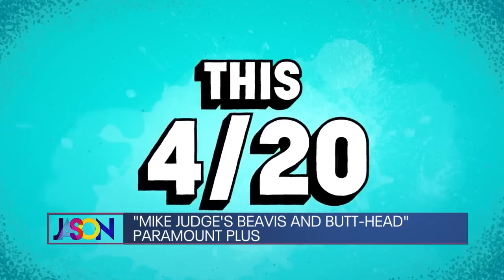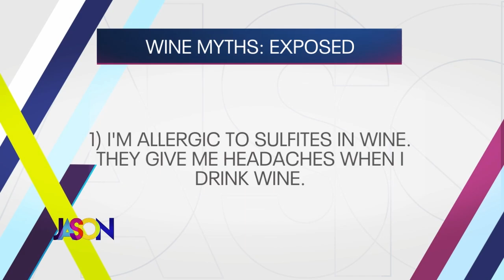March 29th, 2023